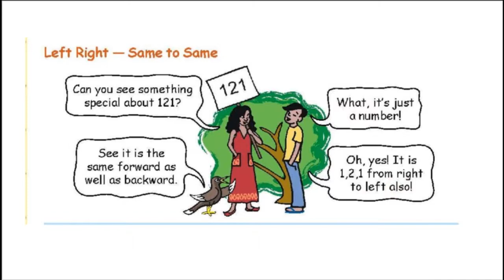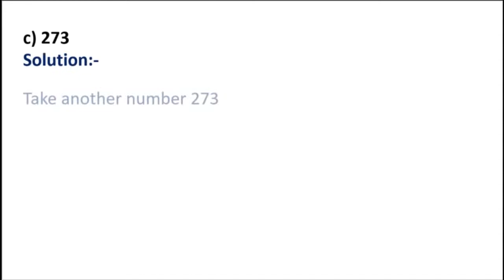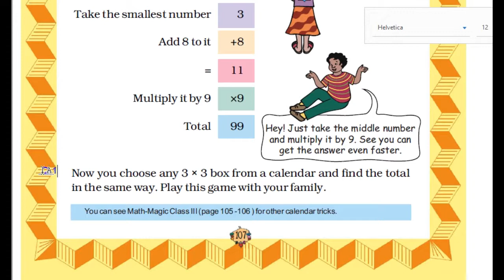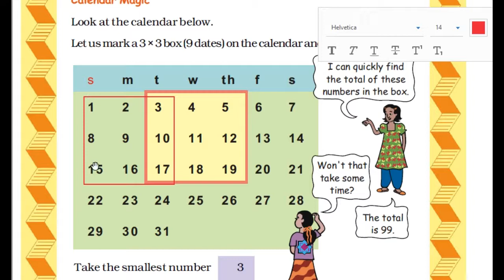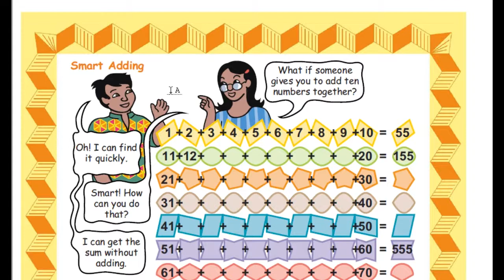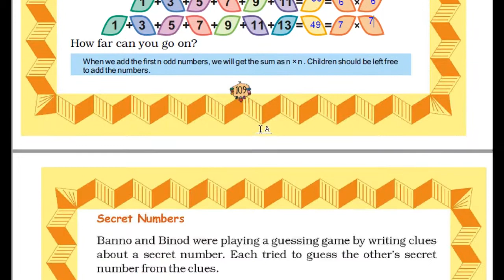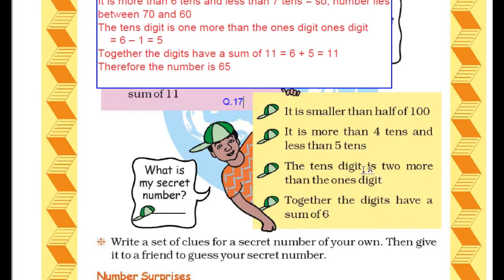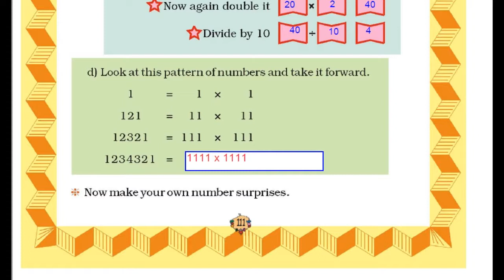NCERT CLASS-5 MATHS CHAPTER-7 "Can You See The Pattern?"FULL SOLUTION Part-3 CBSE/ KV/MP BOARD MATHS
FULL EXPLANATION WITH SOLUTION